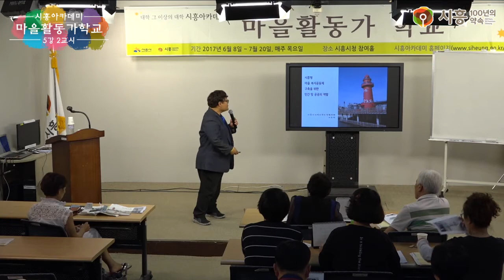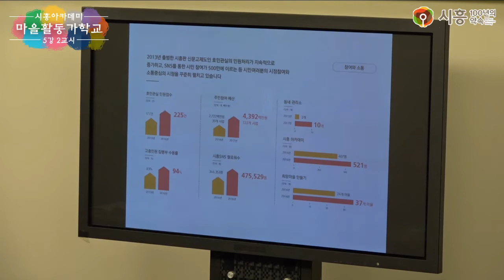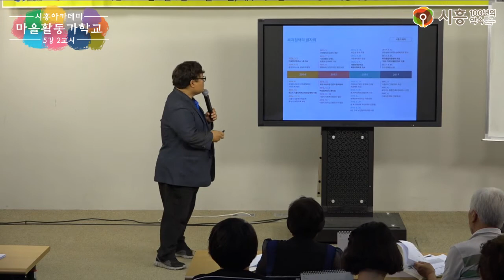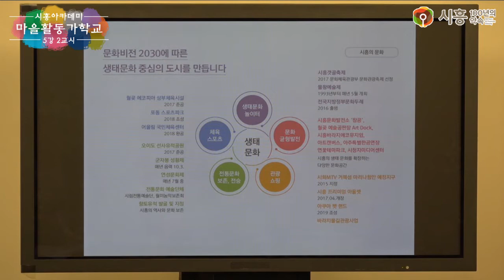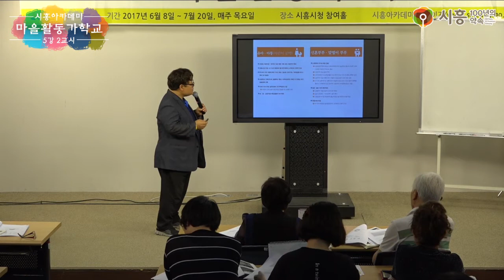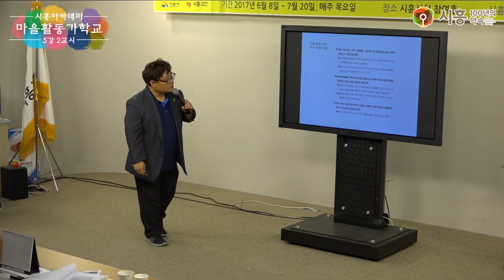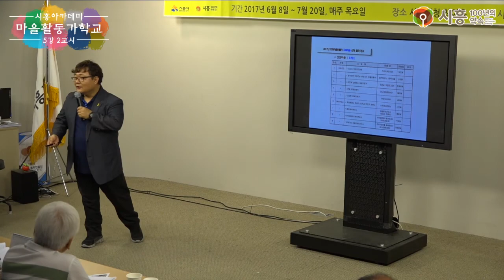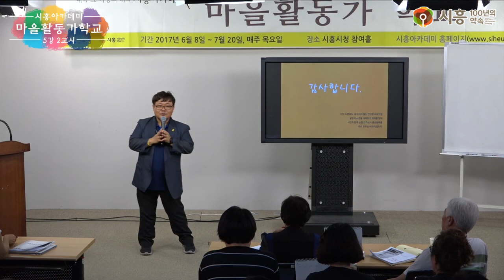[시흥아카데미] 마을활동가학교 5강2교시 「시흥형 마을 복지공동체 구축을 위한 민간 및 공공의 역할」 - 이효석(시흥시지역사회보장협의체 사무국장)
[시흥아카데미] 마을활동가학교 5강 2교시 「시흥형 마을 복지공동체 구축을 위한 민간 및 공공의 역할」 - 이효석(시흥시지역사회보장협의체 사무국장)

내 용 : 시흥형 마을 복지공동체 구축을 위한 민간 및 공공의 역할

강 사 : 이효석 / 시흥시지역사회보장협의체 사무국장

촬영일시 : 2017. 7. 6 (목)

■ 학교장 : 임중철 / 부천대학교 사회복지학과 교수

■ 촬영 : 권유주

■ 편집 : 권유주

■ 제작 : 시흥시